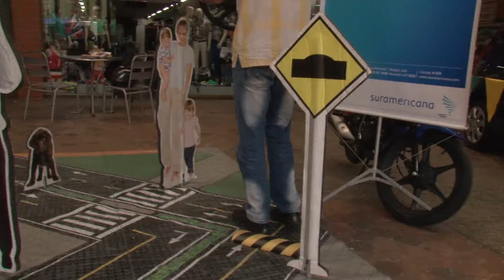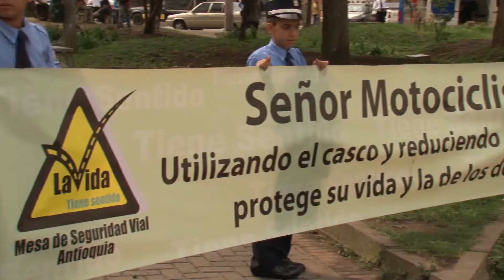Campañas de seguridad vial en Itagüí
La Administración Municipal, a través de la Secretaría de Tránsito y Transporte le sigue apostando a la educación vial y por eso viene desarrollando diferentes campañas en busca de concientizar  a conductores y peatones la importancia de la seguridad y la responsabilidad en la vías.